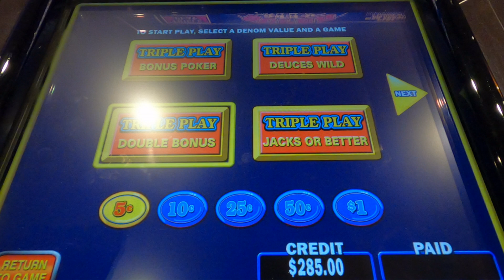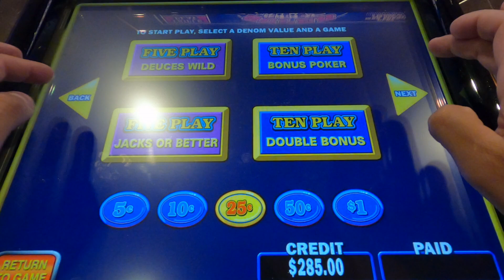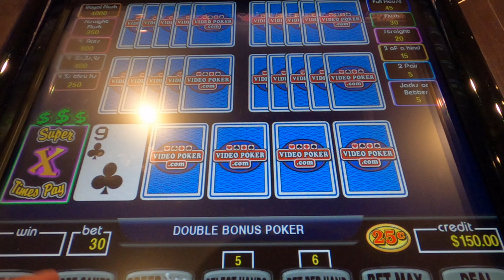Video Poker Super X Pay/ Hunting for that 4th Ace!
Steven's no limit Video Poker
Las vegas
Green valley ranch
Video Poker Jackpots